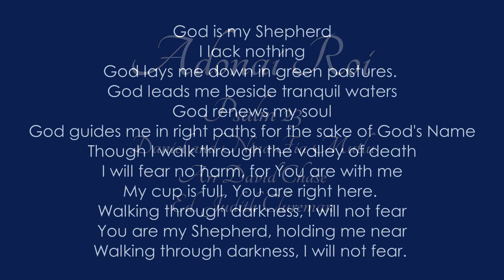Adonai Roi Shir Joy Chorus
Adonai Roi
Psalm 23
Daniel and Nina Fia Mutlu
Arr David Chase; Ed Judith Clureman
God is my Shepherd
I lack nothing
God lays me down in green pastures.
God leads me beside tranquil waters
God renews my soul
God guides me in right paths for the sake of God's Name
Though I walk through the valley of death
I will fear no harm, for You are with me
My cup is full, You are right here.
Walking through darkness, I will not fear
You are my Shepherd, holding me near